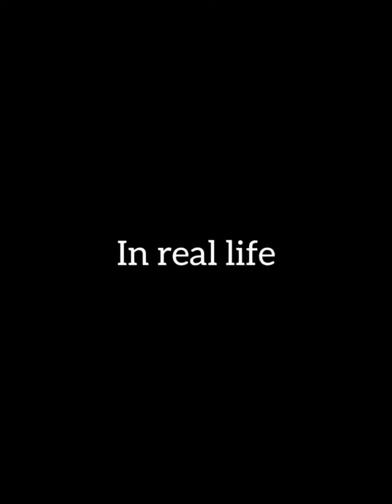DANS LES FILMS VS LA RÉALITÉ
W @Michelle Kkue